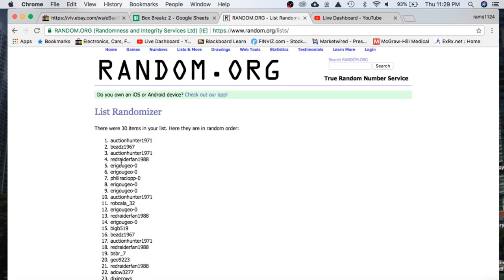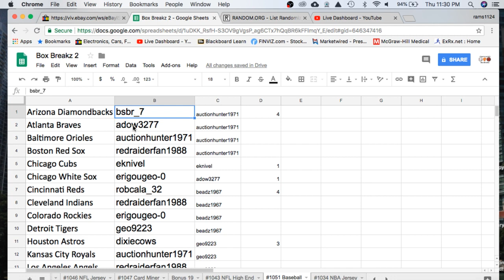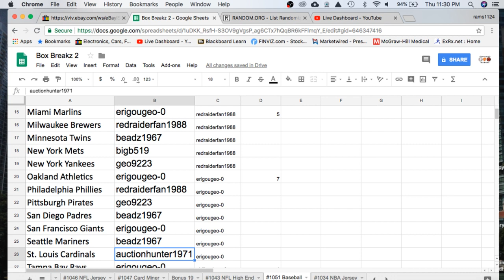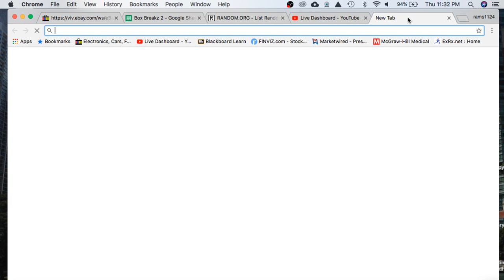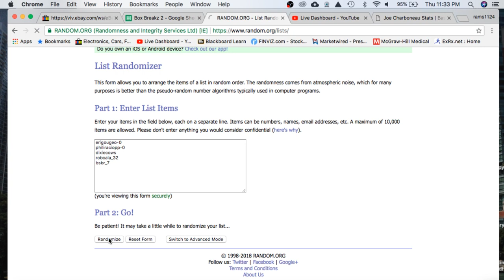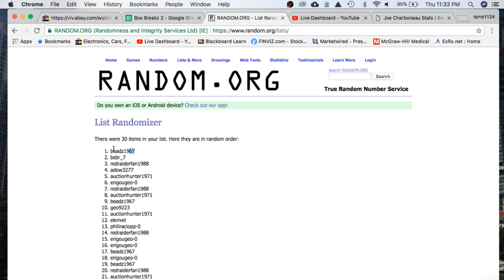2018 TRISTAR HIDDEN TREASURES AUTOGRAPH BASEBALL BOX LIVE BREAK MLB #1051